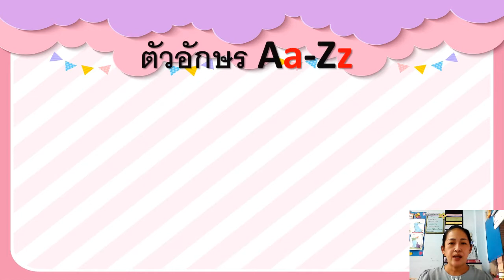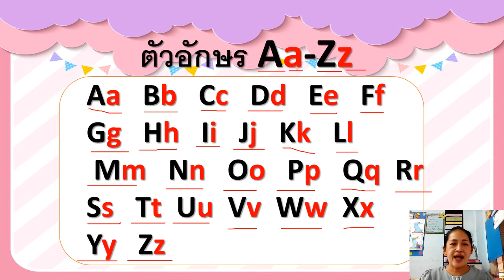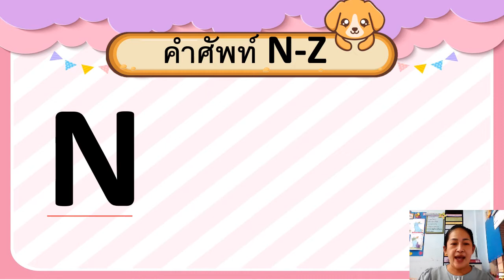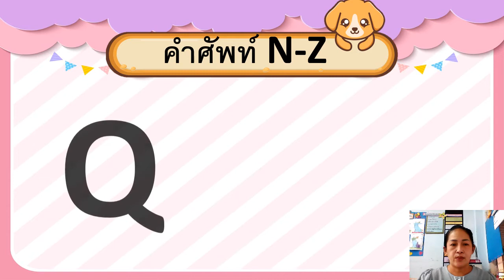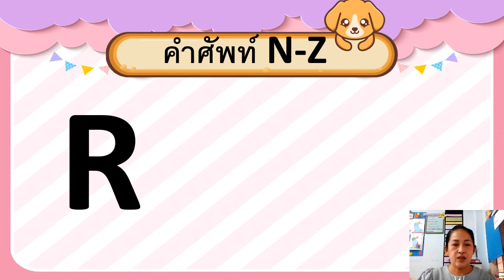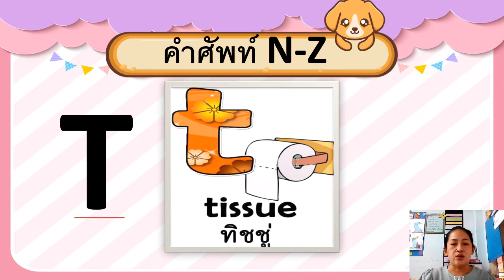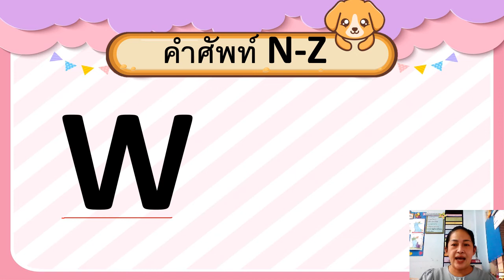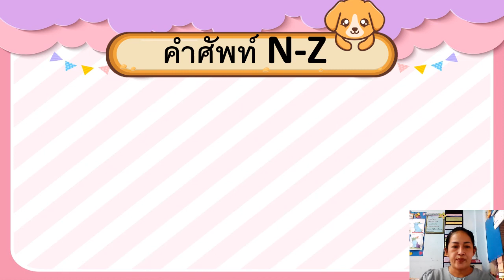30/08/2564 อนุบาล 2 วิชาภาษาอังกฤษ เรื่อง คำศัพท์ภาษาอังกฤษ